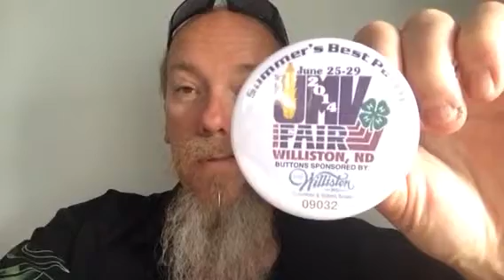A Little Advertising Dan Style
A day at the fair